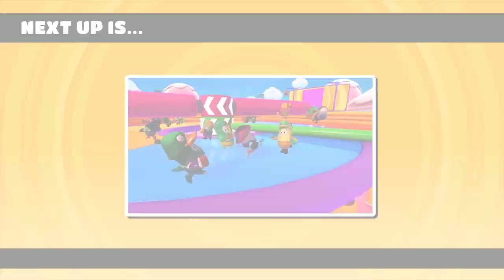2nd Victory on Fall Guys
Clutched another victory and I extend my victory to 2 wins.